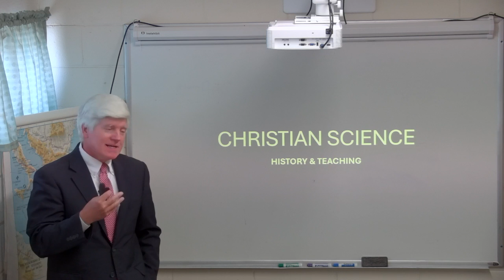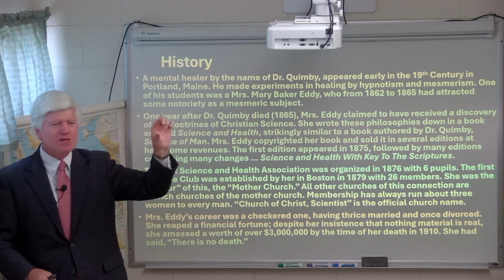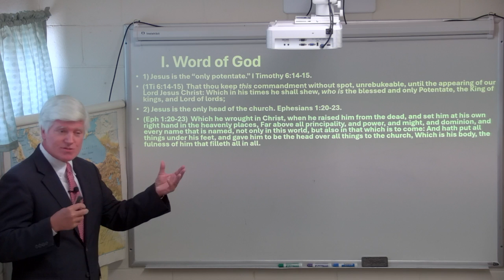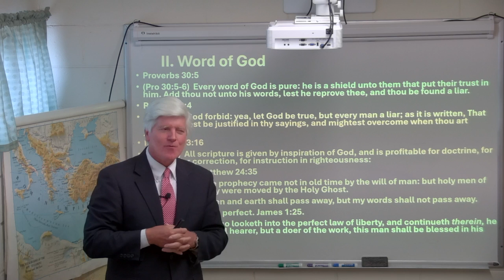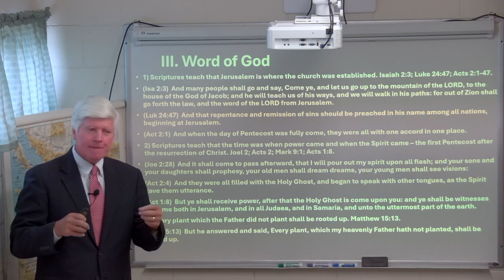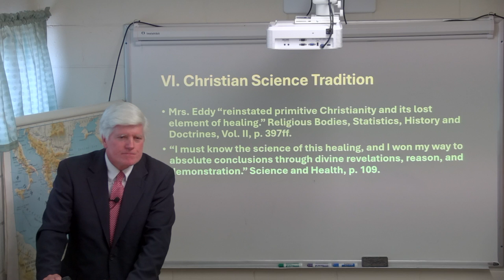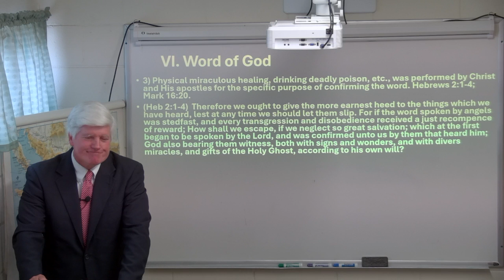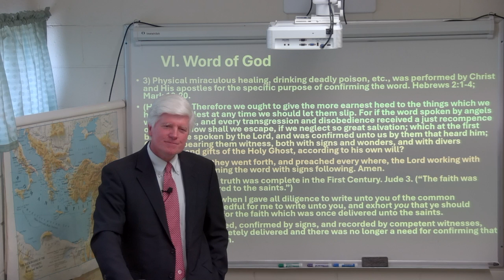9-15-24 Sunday Mens Bible Study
The Church of the New Testament
Christian Science
with Brother Keith Smith